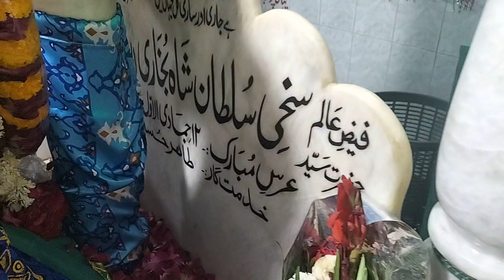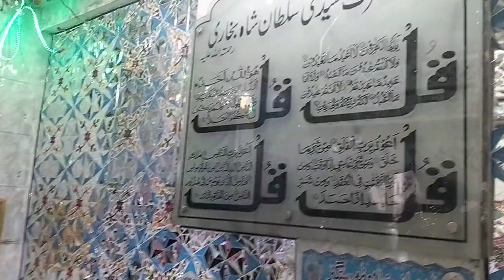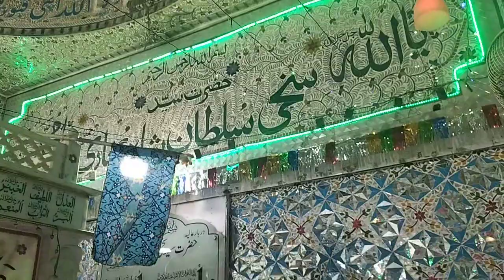Aao Mushkil Kusha Ki Shan Suno Ali Hai Bolta Quran Suno | آؤ مشکل کشا کی شان سنو | سلطان شاہ بخاری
آؤ مشکل کشا کی شان سنو
علی ہے بولتا قرآن سنو

عرس سخی سلطان شاہ بخاری
درگاہ حضرت سید سخی سلطان شاہ بخاری
کالا پل کینٹ کراچی
Ao Mushkil Kusha Ki Shan Suno
Ali Hai Bolta Quran Suno

Qawali Mola Ali

قوالی مولا علی
حضرت علی
زیارت حضرت علی
Aao Mushkil Kusha Ki Shan Suno

दरगाह
एक चमत्कार
भारत दरगाह
मुंबई दरगाह
दरगाह हैदराबाद
दिल्ली दरगाह
हाजी अली
कृपाण क्लेरी
साबिर पाक दरगाह
बख्तियार काकिक
कलंदरी तीर्थ
दाता गंज बख्श अली हजवेरिक
कव्वाली
मनकबत
दरगाह
सिंध दरगाह
दरगाह हैदराबाद
संन्यासी कराची
दरगाह मुंबई
दरगाह दिल्ली
शाह आलम
कुतुब आलम
अमीर खुसरो
बाबा फ़्रेडिक
कृपाण पाक
हज़रत जुनैद बगदादी
चिश्तिया
काड्रिया
कलंदरिया
शाही उत्तराधिकारी
विरासत
सलीम चिश्ती
समुद्री ऋषि
एक चमत्कार
इस्लामी निमंत्रण
दरगाह
हज

Jalali Baba

shah Yaqeeq
Shah Aqeeq
Shah Aqiq
Mazar
Dargah
Wali Allah
Auliya Allah
India Mazarat
Pakistan Mazarat
Roza Mubarak
Haji Ali
Mehboob Elahi
biography
History
Graveyard
Shirin
Makli
Data Darbar
Data Ganj Bakhsh Ali Hajveri
Baba Fareed
Usman Harooni
Ghous E Pak
Bari Imam
Bukhari Mazar
Pir Bukhari

Khawaja ji
Qawali
Qawwali
Manqabat
جلالی بابا
شاہ یقیق
شاہ عقیق
عبدالله شاہ بخاری
درگاہ
مزار
اولیاء سندھ
اولیاء پاکستان
اولیاء ہند
اولیاء پنجاب
اولیاء مصر
اولیاء کشمیر
اولیاء شام
اولیاء بغداد
درگاہ شریف
مزار
درگاہ
مومبائی مزار
حیدر آباد مزار
کراچی مزار
قلندری دربار
داتا گنج بخش علی ہجویری
داتا دربار
بابا فرید
شاہ عالم
زندہ شاہ مدار
صابر پاک
بری امام
محبوب الہی
چشتیہ
قادریہ
قلندریہ
وارثی
بغداد
غوث پاک
شیخ عبدالقادر جیلانی
غوث اعظم
زندہ شاہ مدار
نورانی بابا
یوسف مزار
قوالی
منقبت
عثمان ہارونی
پاکستان ٹور
غار
چلہ